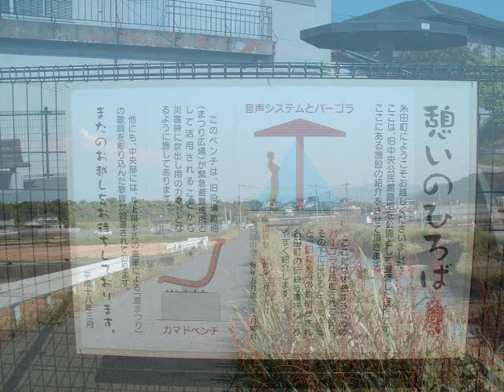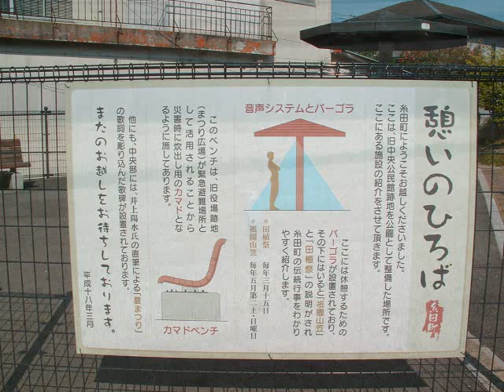夏まつり 井上陽水さんの郷里でイメージカバー（歌碑＠陽水公園）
撮ったのは、以前、オリジナル【水無月の空に君を想う】を撮った野外ステージで、いっしょにやったもの。「夏まつり」の歌碑は通称、陽水公園にあります。100円パーキングくらいの小さな広場です。でも、
僕にとっては深く広い世界です。

夏祭りのシーズンに、道端の露店画像を編集してＵＰしようと思っていたら、
僕の大好きな神社が土石流に流されて、、お祭りは中止、立ち入り禁止、「計画は全部中止だ♪」　涙。ショックなんです。こんな、この神社が、、気象現象は新たなステージに入りました。神社とはそもそも、安全な土地にあるものなのに、、

その神社は、、
最後の写真です。この神社は陽水さんの郷里からひと山超えた反対側。。
野外ステージの画像と、その写真意外は、、すべて、陽水さんの郷里にロケに行って撮影したものです。

その公園は、かなり、マニアックな所にあって、役場で聞いて、やｔっとわかりました。
ほんとうは、その陽水さん直筆の歌碑の前で、歌おうと思っていたけど、、公民館の跡地という立地で、住宅地の真ん中＾＾　さすがに、歌えませんでした＾＾

花崗岩の囲みに守られるこの池は、後方のカルストの丘でしみ込んだ地下水が沸き出たもので、この近隣の田んぼを潤しているそうです。。陽水さんの、「夏祭り」」は、このあたりがモデルなんじゃないかなぁ、、なんて想像して、楽しんでおります。。

「青春の門」に登場する、烏峠から撮影した香春岳も入れました。みっつ山です。

香春岳について触れておきます。。
地質的には、山口県の秋吉台、福岡県の平尾台、
福岡県田川市（陽水さんの郷里）そして、僕の住む
町の　関の山　全部同じカルスト大地の地質。。
岩盤は細長く山口県から、北東～南西の走向でのびています。おそらく、同じ時代に熱帯の海面で成長、形成された珊瑚礁でしょう。。はるか数億年の時を越えて、、ああ、なんという浪漫。人間がだれも見ていなかった時が、そこには静かに横たわっている。。

香春岳は、最初は山頂が尖った三角山だったのが、
セメント会社が上部から採掘し、僕の少年時代からしても、上部は消滅して、もはや　青春の門でうたわれた、奇怪な雰囲気は消えてしまいました。。
　これほど急速に変貌する自然の山は、少ないと思います。。。